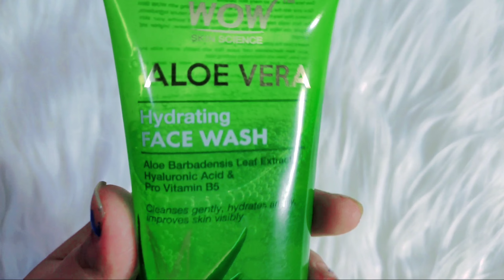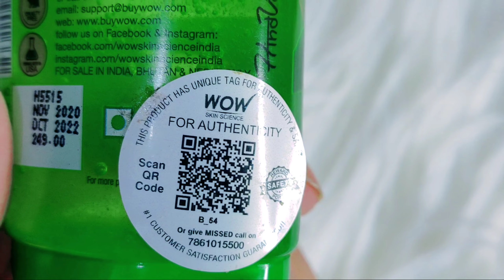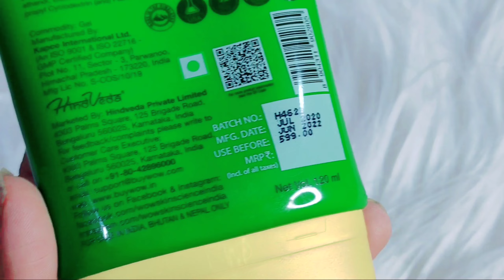New Wow Skin Science Aloe Vera Hydrating FACEWASH And Lift & Firm AloeVera Gel (Review & Demo)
So guys I hope you like this video if you did so don't forget to like share ND subscribe to my channel with your friends family and relatives and press the bell icon so u will never miss out my any videos...

❤Facebook — Bhawana gautam
❤Instagram — Bhawana gautam
❤Facebook — Sunil gautam